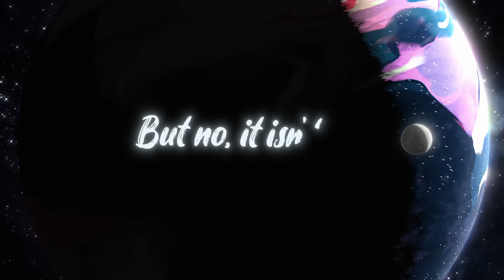Stray Kids ‹★★★★★ (5-STAR)› UNVEIL : TRACK 5 "Youtiful"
Stray Kids(스트레이 키즈) ‹★★★★★ (5-STAR)› UNVEIL : TRACK 5 "Youtiful"